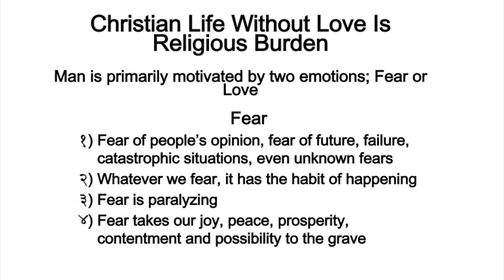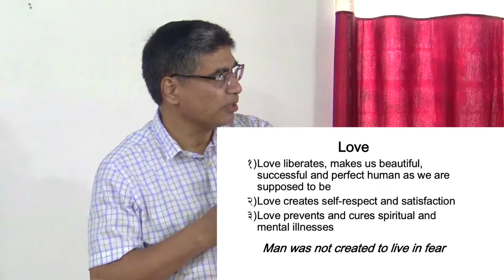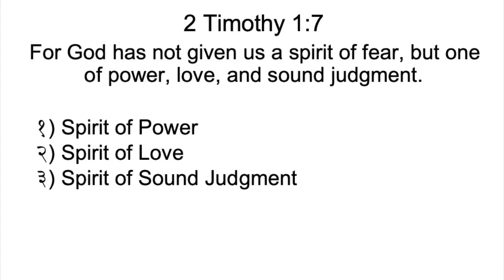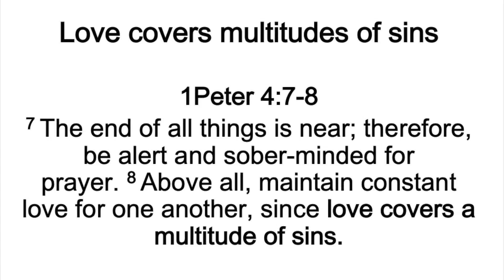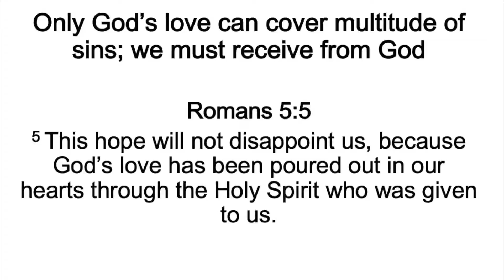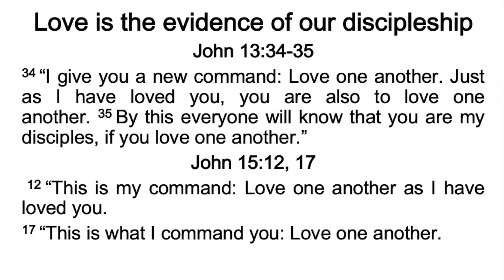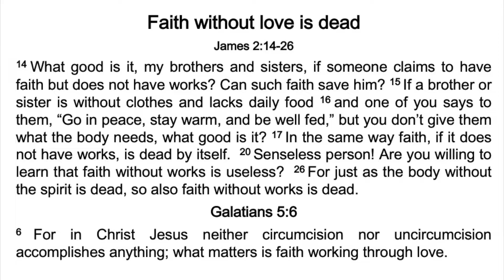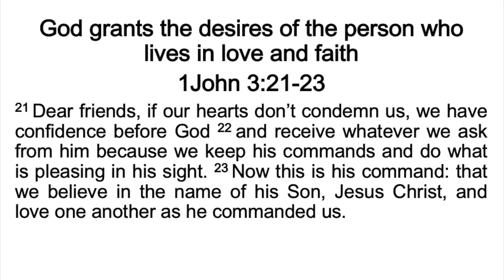Love Liberates But Fear Paralyzes: Christian Life Without Love Is A Burden || Bhojraj Bhatta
Life at birth is given to us.  We had no choice.  However, once we come to a certain age, our choices play deciding role to make or break our life.  Who we are today is the cumulative result of what kind of choices we have made over the years.
When you recognize the power of your choices and their powerful effects in your life; that is a turning point.  But the destination will be determined by the kind path you choose at that time.
If you are not happy with the state of your life, you can still turn around from the path that led you this far.
Life is too short to make wrong choices all the time.  Life is too short to live for other's expectations.  Life is too short to follow all the traditions that were handed down to us for the reasons we know nothing about.
The Bible opens the door for a limitless life.  Why don't you tag along in this channel and see if you find something helpful to make a course correction for your life.